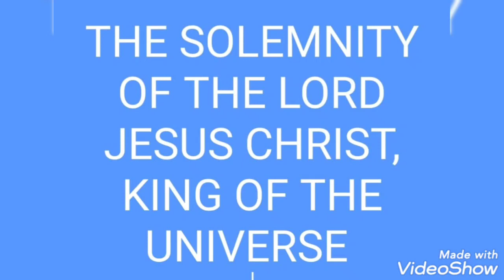CHRIST THE KING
THE SOLEMNITY OF THE LORD JESUS CHRIST, KING OF THE UNIVERSE
2 Samuel 5:1-3,  Psalm 121:1-5, Colossians 1:12-20, Luke 23:35-43

JESUS  REIGNS  AS KING: THE CROSS  IS HIS THRONE

The kingdom of God is a kingdom of love; and love is never a stagnant pool."
(Henry W. Du. Bose)

The liturgical year C  reaches its climax with the solemnity of our Lord, the universal king. In the Gospel text, we see a king who suffers for his people. One who does not hold Himself aloof from His people.

The images that come to mind when we hear the word "king," are crowns, servants, staff,  robes, and more. But now, we have the wood of the cross instead of a royal palace with beautiful decorations. Instead of fine ropes, we have a naked body. His crown is made of thorns, instead of jewels.  For our sake, He refuses to wear rings of power, but only the nails which fix Him to a wooden cross.  Thus, there are no servants hailing or serving Him; but those  mocking Him.

The question is, "what kind of kingship or royalty is Christ?" Here, Pope Francis comments that, "the royalty is in a surprising way.  The Chosen One appears without a power of glory: He is on the cross,  where He seems more to be conquered than conqueror; His kingship is paradoxical."
And the Pope continues,  "for the grandeur of His kingdom is not power as defined  by the world, but the love of God,  a love capable of encountering and healing all things."  No wonder one of the criminals catches a glimpse of the glory that is hidden on the cross of humiliation,  "Jesus,  remember me when you come in your kingly power."

Brethren, we could see that Jesus fulfils the eternal kingdom onced promised to David. Today,  we are reminded that we are princes and princesses of this kingdom. We are not just called to sing, beat drums,  dance or follow  procession today, but to enthrone Christ in our hearts.  We will only stop mocking Him,  when we struggle to overcome sins. The examination we must carry out today is to reflect, whether Jesus is ruling over our lives.